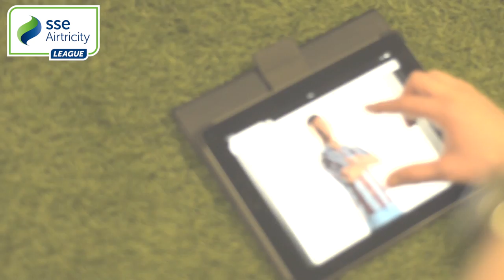SSE Airtricity League interview with Declan O'Brien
Drogheda United player Declan 0'Brien talks about upcoming season.